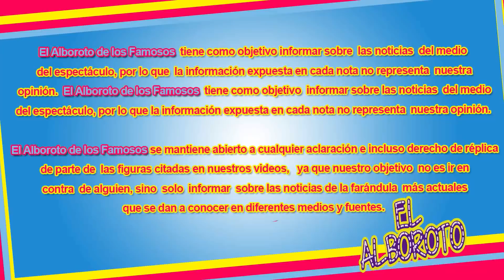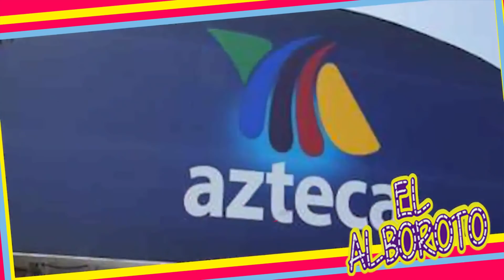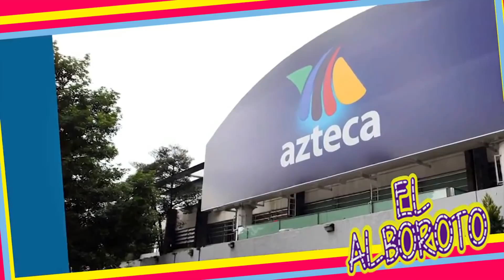Exproductores de famoso programa de TV Azteca saca a la luz todo